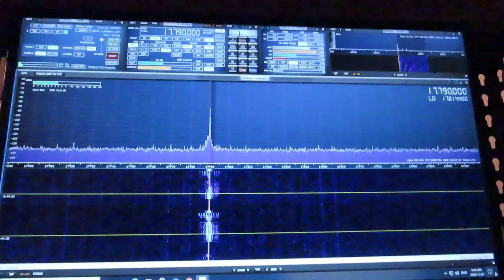WRMI Video Game Promotion on 17.790 mHz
Apparently this is a broadcast by WRMI in Florida, for the Call of Duty Black Ops video Game
17.790 mHz
14:44 UTC
December 7, 2020
SDRplay RSPduo
80 meter horizontal delta loop @ 60 feet
Parksville, Vancouver Island, BC